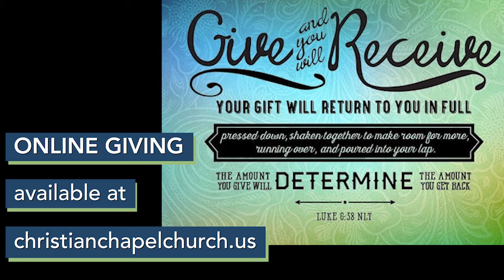Sun 08 15 21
Lesson by Bobby Cleveland.